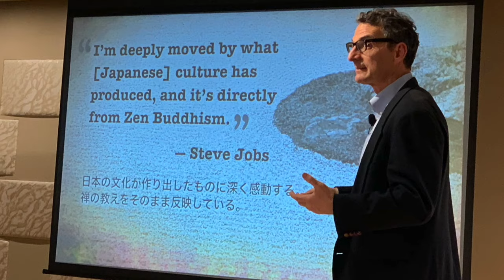1-minute Self-introduction made with iMovie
This is an example of a 1-minute self-intro made with just iMovie. Video shot on an iPhone 7.

• Presentation Zen: Simple Ideas on Presentation Design and Delivery (3rd Edition)
  (Voices That Matter)

• Presentation Zen Design (2nd Edition): Simple Design Principles and Techniques
  to Enhance Your Presentations (Voices That Matter)

• Naked Presenter, The: Delivering Powerful Presentations With or Without Slides
 (Voices That Matter)